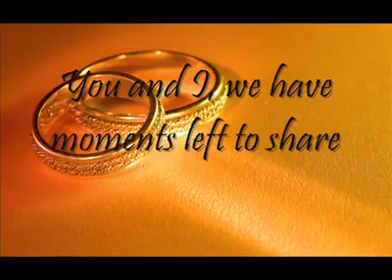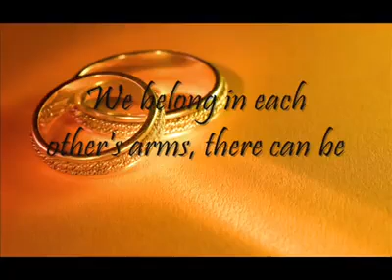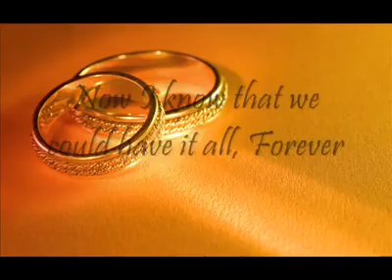Karenni. New. Song. 2018. (. Forever. ). Sae. Reh